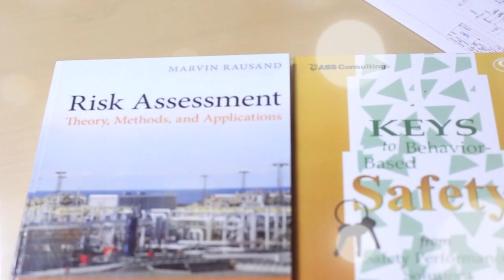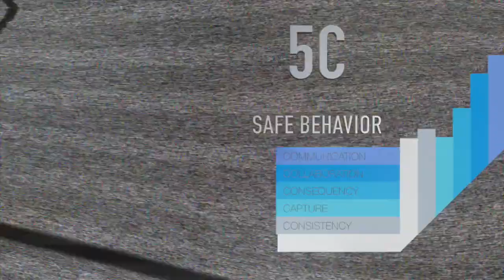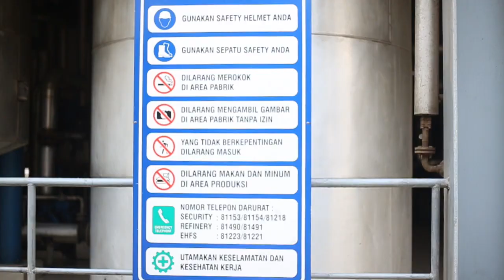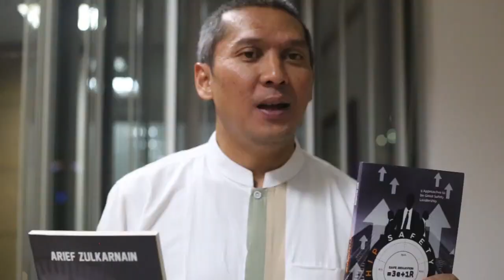[FULL VIDEO] SAFE BEHAVIOR Metode 5C - Arief Zulkarnain